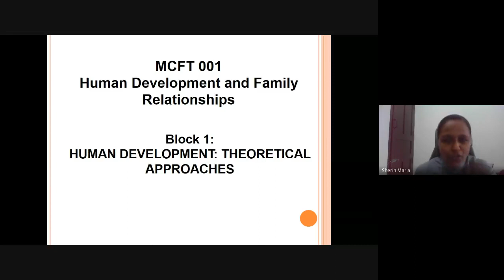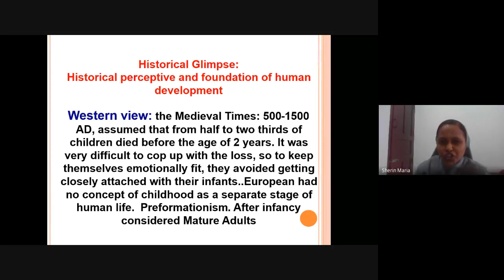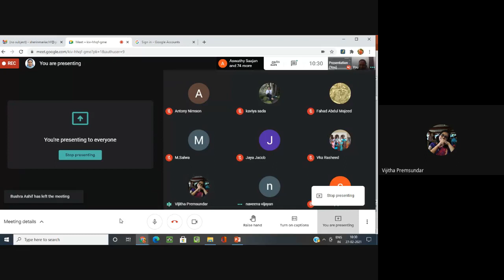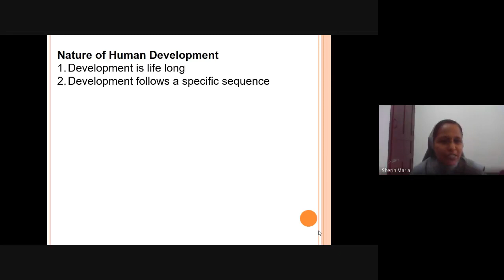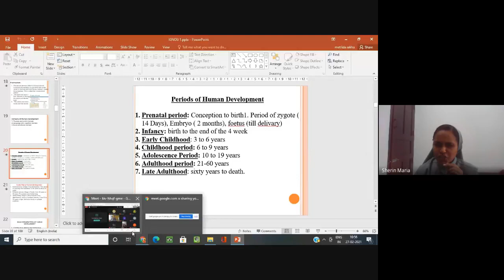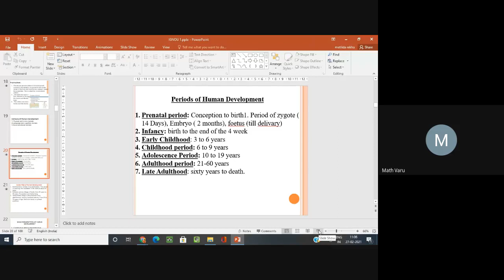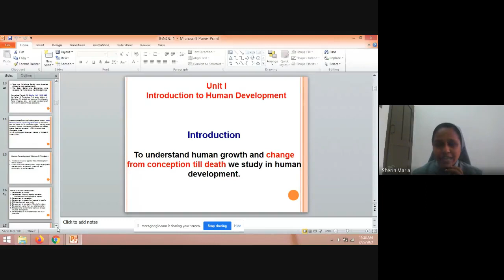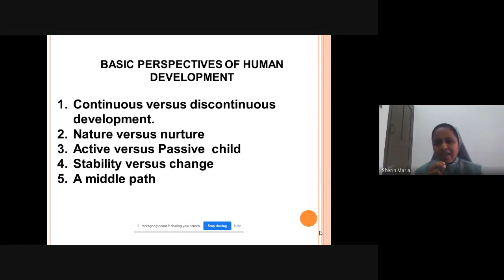MCFT 01 1of 5 Jan 2021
MCFT  01 (Human Development and Family Relationships) is a course in Master of Science Counselling and Family Therapy (MSCCFT) under School of Continuing Education (SOCE).